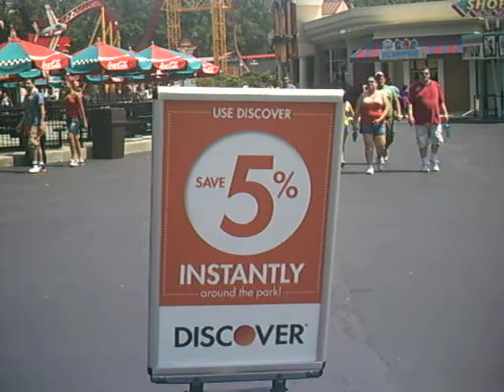Dare Devil and Goliath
Six Flags Over Georgia Attractions! Enjoy!!